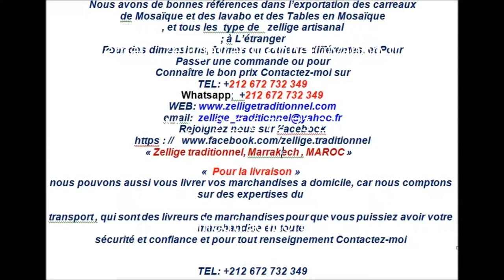vente de zellige marocain en 10 x 10 cm 2018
Bienvenu sur la  page de  notre  atelier  de  décoration   traditionnelle marocaine qui spécialisée  dans  la  fourniture  de  Zellige au  Maroc
Nous proposons une gamme de couleur  en Zellige de premier choix. Fabriquées avec  par les artisans de la ville de Marrakech. Tous les carreaux en Zellige sont taillées à la main afin de garantir un résultat précis et soigné.
   nous pouvons aussi vous livrer vos marchandises a domicile  , car nous comptons sur des expertises du transport , qui sont des livreurs de marchandises pour que vous puissiez avoir votre marchandise en toute sécurité et confiance et pour tout renseignement Pour des dimensions, formes ou couleurs  différentes, envoyez-nous votre demande et  Pour passer une commande ou pour connaître le bon prix Contactez-moi sur :
Notre atelier aussi est spécialisée dans la fourniture et  réalisation et fabrication des carreaux d'argile, et la pose de zellige traditionnel marocane,carreaux zellige, revêtement du sol par " bejmat ", carrelage, décoration de fontaine et de façades, création de tables rondes et rectangulaires en zellige, de tuile, conception et réalisation de motifs décorés et personnalisés de zellige, assemblages de motifs de zellige avec ou sans frise, création de fresques en zellige, revêtement de : marche et contre marche, escalier, douche, salle de bain, Spa, Hammam, fontaine, piscine en zellige, colonnes et cheminée ..Nous pouvons aussi modifier nos dimensions ou le dessin de nos table afin d'obtenir le meilleur résultat pour votre espace. Nous serons aussi vous guider dans le choix de nos patines et ainsi apporter la touche souhaitée à votre projet. Grossiste et Fournisseur de Zellige au Maroc à marrakech : bonnes références dans l'exportation des carreaux de Zellige et des Tables en Zellige à L'étranger ,et Plusieurs photos et des prix seront disponibles dans notre site

Nous vous laissons voir l'album, qui contient une série de tableaux qui présentent des designs haut de gamme intègrent plusieurs endroits dans votre maison.
S'il vous plaît joindre à nous regarder cet album et nous donner votre opinion